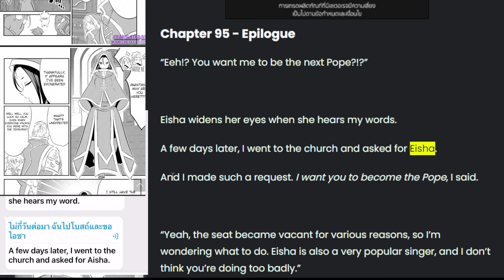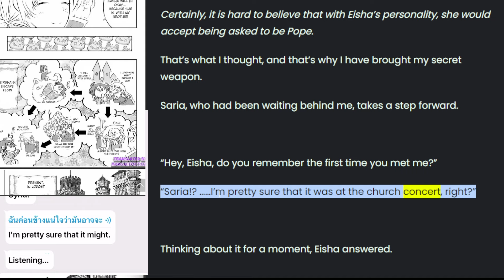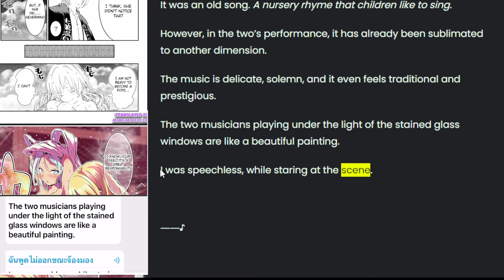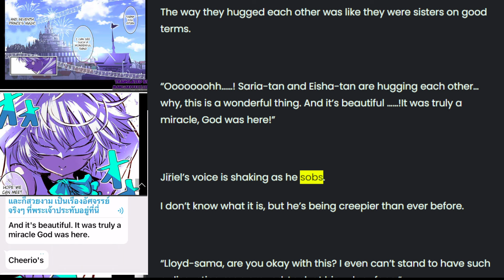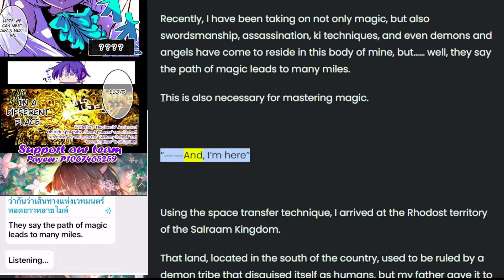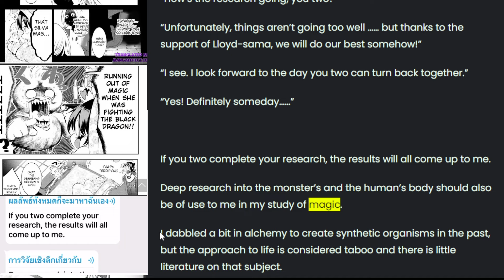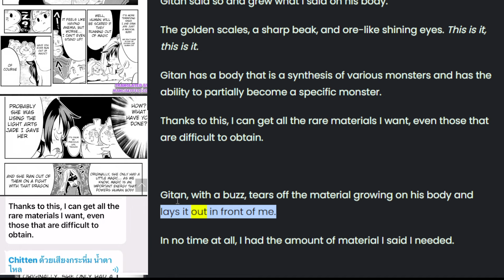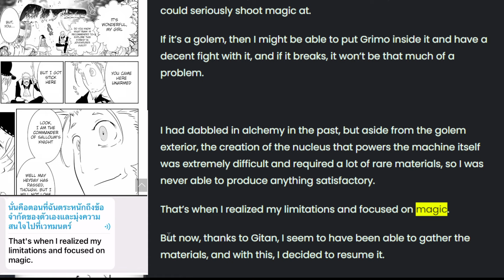EP. 95 - 96 พอได้เกิดใหม่เป็นองค์ชายลำดับที่เจ็ด ก็เพื่อเรียนเวทให้สนุก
“By the way, Lloyd-sama, are you here today for an inspection?”

“Ah, that’s right, I almost forgot what my purpose is. I’d like to get some more material from you, if that’s all right. I want the scales of the Golden Dragon, the beak of the Magic Bird, and the Eyes of the Rock King.”

“I see, I understand.”